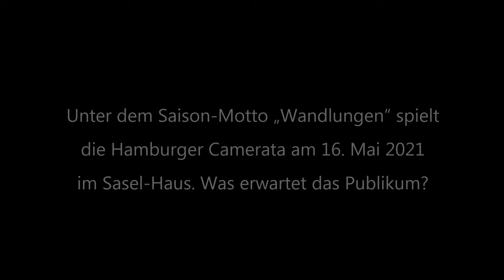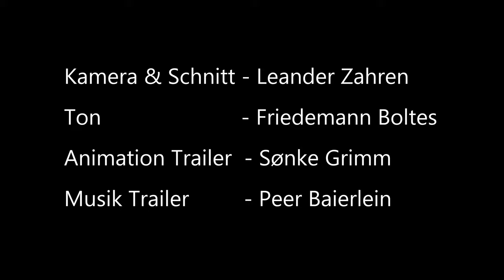Johann-Peter Taferner | Hamburger Camerata - Interview im Sasel-Haus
Johann-Peter Taferner, Solo-Klarinette und Vorstand der Hamburger Camerata, war am 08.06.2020 im Interview zu Gast im Sasel-Haus in Hamburg. Er beantwortet die Frage, ob die Hamburger Camerata und er persönlich als Profi-Musiker sich ausreichend unterstützt fühlen von der Politik. Während der Corona-Maßnahmen hat er neue künstlerische Erfahrungen gemacht, von denen er sich nicht sicher ist, ob er sie schön fand, denn eine alles entscheidende Lücke wurde offensichtlich: Das Publikum fehlte.

Unter dem Saison-Motto "Wandlungen" tritt am 16. Mai 2021 die Hamburger Camerata mit einem Bläser-Nonett und Kontrabass im Sasel-Haus auf. Taferner erzählt unterhaltsam vom Ursprung der sommerlichen Serenade, bei der das Publikum im Sasel-Haus Mozarts "Cosi fan tutte", Tschaikowskys "Nussknacker"-Suite und bekannte Pop-Songs neu arrangiert von Komponist Peer Baierlein erleben wird.